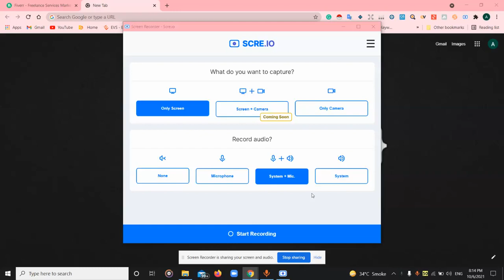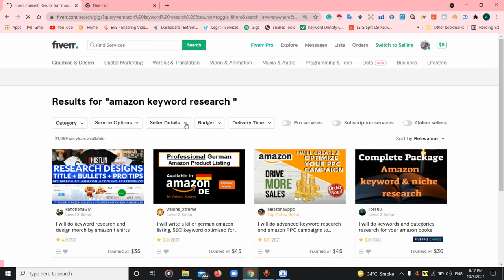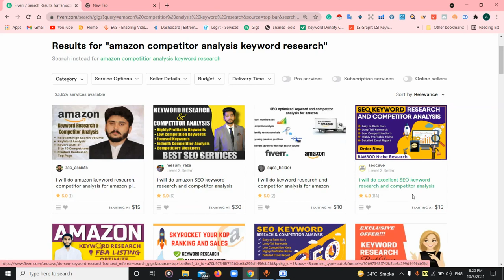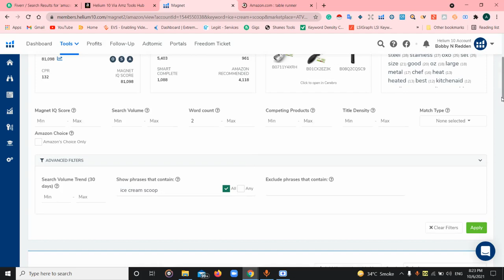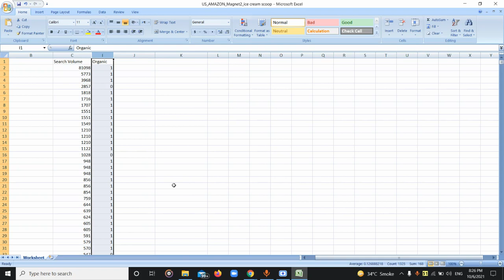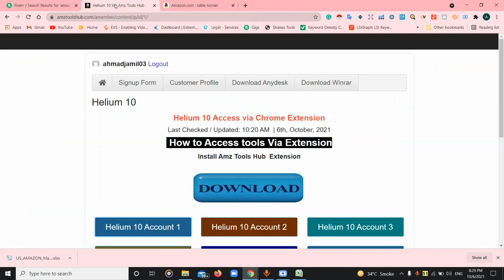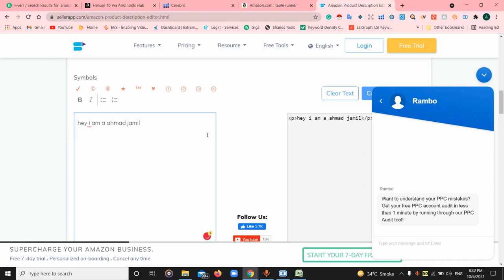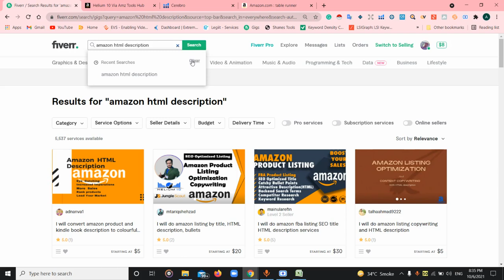How a VA can earn through Fiverr During his learning stage | Amazon VA | Amazon Services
Hey All,

In this video, I'm gonna tell you how an amazon virtual assistant earns through Fiverr or any freelance platform during his learning stage.

How we used Helium 10? | Uses of Helium 10 for Amazon Product Hunting | Amazon Virtual Assistant